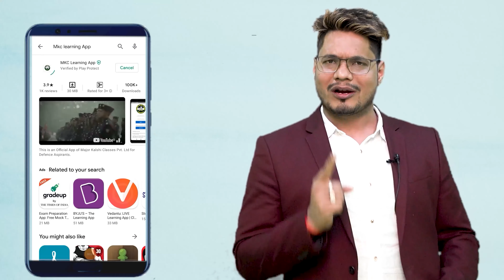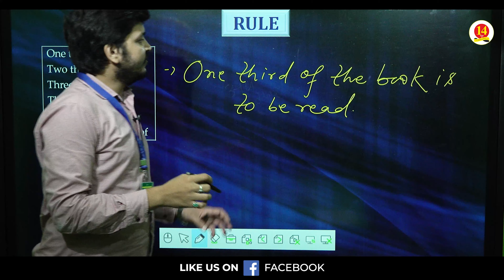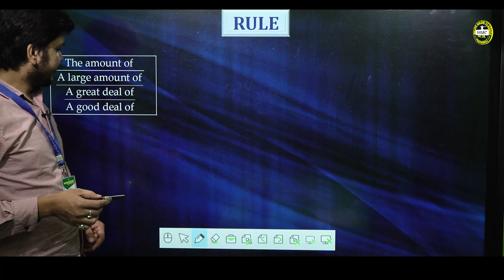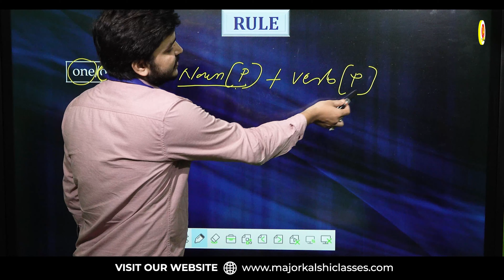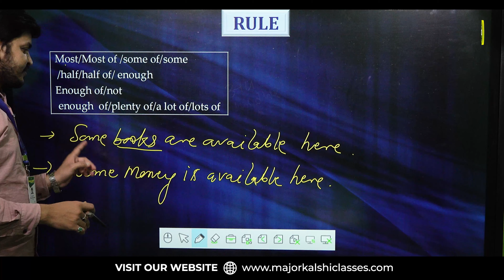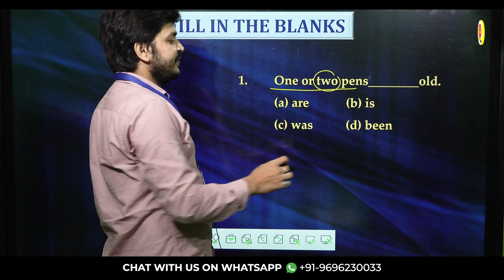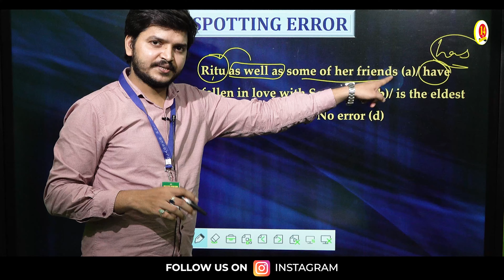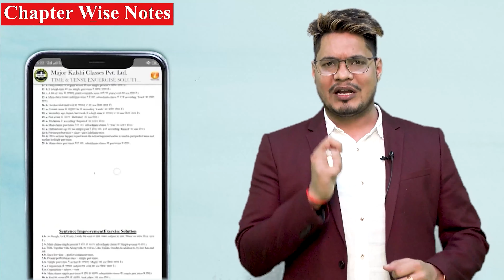NDA, Air Force, Navy, ICG - English Online Class - Subject Verb Agreement - Imp Questions & Concepts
NDA, Air Force X and Y Group, Navy AA SSR, Indian Coast Guard Navik GD and Navik DB - English Online Class - Subject Verb Agreement - Important  Questions & Concepts by Ajay Shukla Sir, Faculty of English, Major Kalshi Classes

Join Major Kalshi Classes for complete and thorough preparation all Defence Exams and Phase 2 and SSB Interview. The Spoken English Classes and Physical Training Sessions and Medical Check-up at Major Kalshi Health care Center make your Preparation journey and selection very smooth.

-- Chapter-wise Notes
-- Live Test
-- Assignments
-- Doubt Counter
-- Interactive Session
For Best Online Courses for Defence Exams, Download MKC Learning App from Google Play Store - Watch Free Demo Videos - Enroll - Prepare with the Best MNS Faculty in India using the Unique features of MKC Learning App - Ensure Final Selection.

Medical Standards,
Physical Criteria,
Syllabus,
Exam Pattern,
Sample Paper,
Exam Tips and Tricks,
Exam Notification,
Exam Date,
Selection Process,